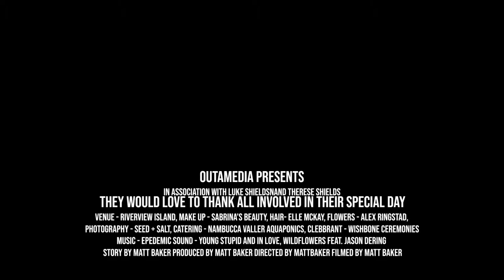Shields Wedding - Riverview island Nambucca Valley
A Wedding Video produced for Luke and Therese on their special day.